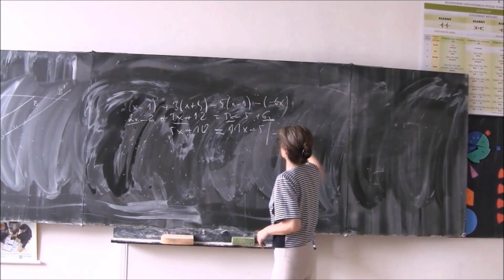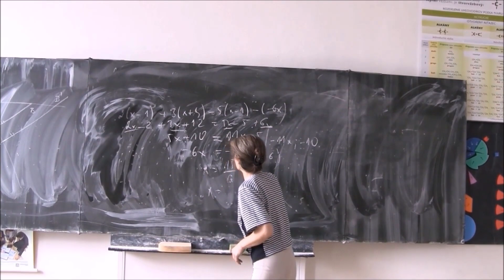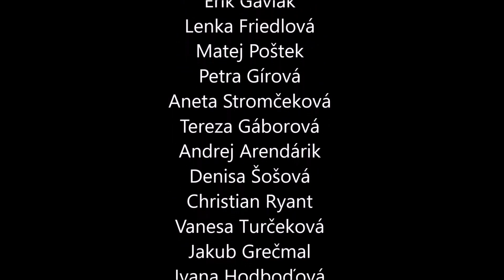Videoročenka 2018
Naši dievataci spojenej 9B triedy /pôvodne žiaci 8A, 8B/.